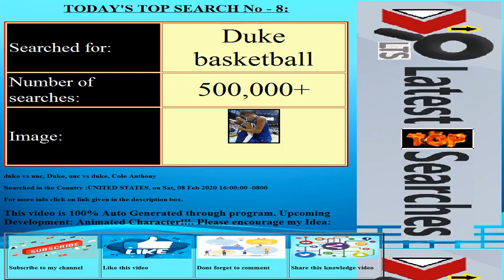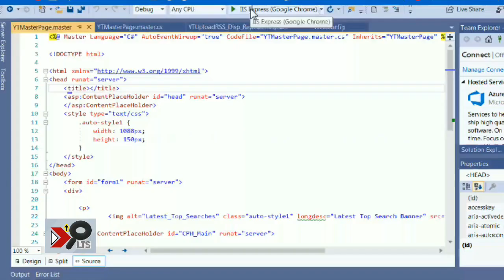Today's Latest Top Searches||Date:20200209||COUNTRY:UNITED STATES||Trending Searches||Top 10